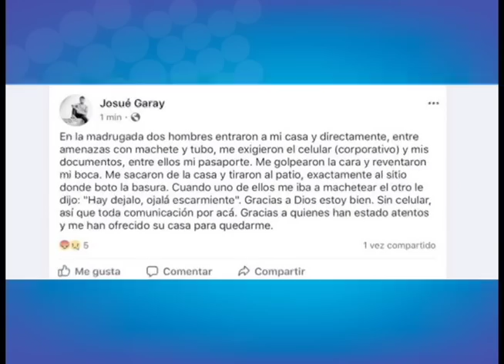Observatorio de medios: la crisis en Nicaragua se profundiza, Masaya al pie de lucha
El director del Observatorio de medios de CINCO, Guillermo Rothschuh y el periodista de Confidencial, Maynor Salazar, analizan las principales noticias de la semana y la cobertura de la crisis en Masaya.